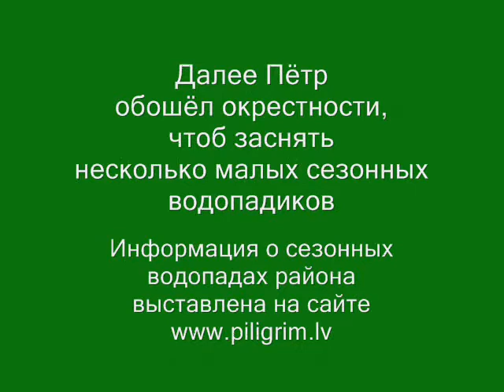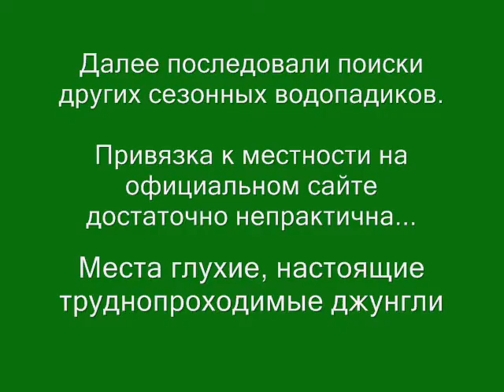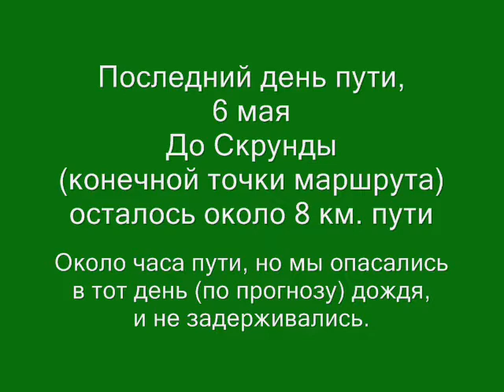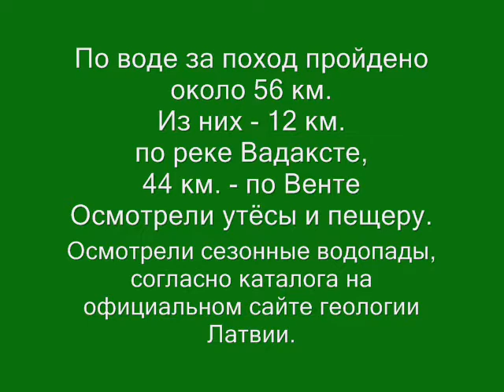Вадаксте - Вента. Поход 2012 г. Часть 2/2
Описательное видео водного похода (сделанное мыльницами, в "акварельных" красках). 4 - 6 мая 2012 года. Вдвоём на байдарке "Таймень - 3"
Реки Вадаксте, Вента. Описание похода выходного дня в двух частях.
2 часть: река Вента от скал Атрайс калнс до Скрунды.

Кроме осмотра скал, поиск в лесу отмеченных геологическим управлением Латвии сезонных водопадов - эта часть фильма не расчитана на широкую публику, разве интересен будет сам поиск.
Итак: 1) Приток Венты Шкервелис (Šķērvelis) с воды 0:04
2) Обрыв Атрайс калнс 0:22
3) Обрыв (скалы) Гобдзиню клинтис 2:01
4) Пещера утёса Гобдзиню 2:30
5) Сезонный водопад около утёса Гобдзиню 4:01
6) Обследование зарослей на берегах Венты района утёса 4:45
7) Сезонный водопад около руин дома Кетлери 5:30
8) Предположительно сезонный водопад на север от Кетлери 6:55
9) Сезонный водопад на берегу Венты (у дома Лепениеки) 7:24
10) Плывущий бобр 8:05
11) Продолжение движения по Венте 8:46
12) Прохождение посёлка Лени 9:11
13) Лагерь, ночевка 9:55
14) 6 мая 2012, последний переход по реке 10:30
15) Скрунда, финиш 11:15

 1) Šķērveļa ieteka Ventā 0:04
2) Atrais kalns 0:22
3) Gobdziņu klintis 2:01
4) Gobdziņu klinšu ala 2:30
5) Sezonāls ūdenskritums pie Gobdziņu klintīm 4:01
6) Ventas upes labais krasts pie Gobdziņu klintīm 4:45
7) Sezonāls ūdenskritums pie Ketleriem 5:30
8) Iespejams, sezonāls ūdenskritums ziemeļos no Ketleriem 6:55
9) Sezonāls ūdenskritums Ventas krastā - pie Lēpeniekiem 7:24
10) Bebris 8:05
11) Ventas upe 8:46
12) Lēni 9:11
13) Musu tēlta vieta 9:55
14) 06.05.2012, Ventas upe līdz Skrundam 10:30
15) Skrunda, maršruta pabeigšana 11:15

Udens pārgāijens Ezere - Vadakste - Venta - Skrunda.